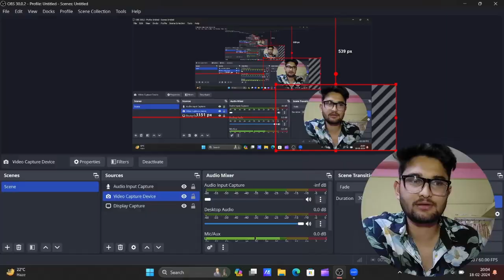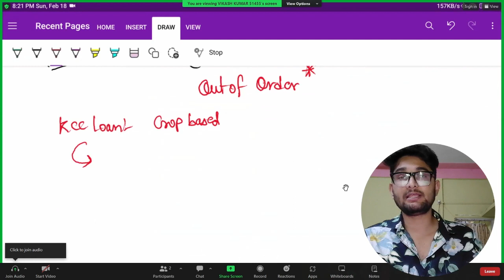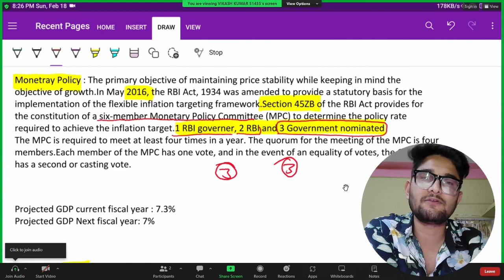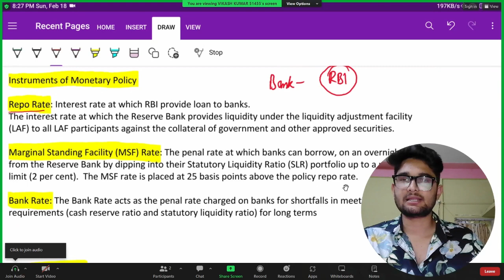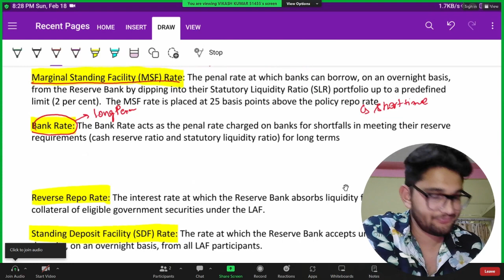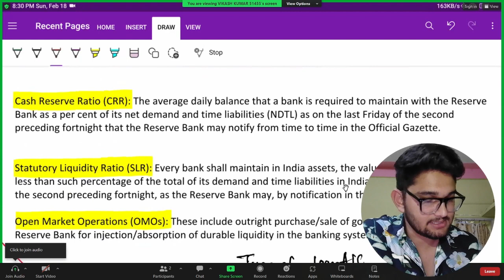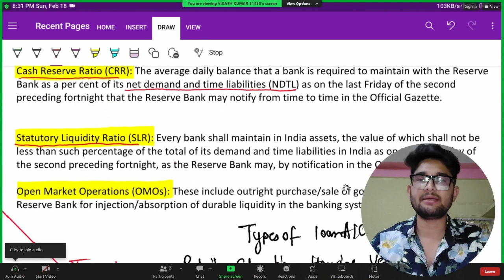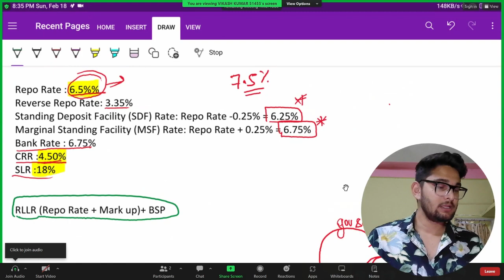IBPS SO INTERVIEW PREPARATION || What is Monetary Policy ? || IBPS AFO INTERVIEW